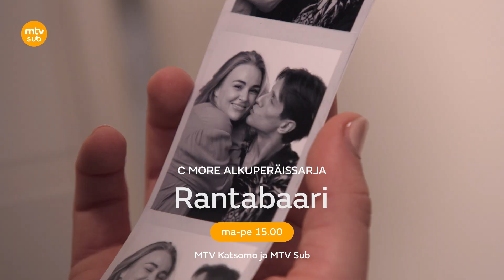12.6. - 16.6.2023 | Viikkotraileri | Rantabaari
Kurkistus Rantabaarin ensi viikon jaksoihin 206-210.

Sarjan 5. tuotantokauden jaksot esitetään MTV Subilla ja MTV Katsomossa maanantaista perjantaihin klo 15.00.

Rantabaarin tuotantokaudet 1-5 ovat katsottavissa kokonaisuudessaan C Moressa.

Rantabaarin viides tuotantokausi esittelee tuttujen hahmojen lisäksi koko joukon uusia hahmoja ja näyttelijälupauksia roolien takana. Neljäs kausi päättyi Alissan ja Anssin ihaniin häihin ja Minnan dramaattiseen pakomatkaan. Viidennellä kaudella aikaa tuosta on kulunut kohtalainen tovi.

Siipensä polttanut Krista (Emilia Jansson) on toipunut kolmiodraamastaan ja valmis uuteen rakkauteen. Joskus sitä saattaa olla kuitenkin vähän liikaakin tarjolla. Suvi (Jaana Joensuu) nauttii uusperheen arjesta Villen (Jaakko Wuolijoki) kanssa, mutta onko se kuitenkin hieman tylsää? Entä Anssi (Matti Leino)? Kuka on hänelle tutulta näyttävä ihminen, joka ei olekaan se tuttu ihminen?

Trissassa kaikki on muuttunut. Johanna (Sani Aartela) on ryhtynyt vetämään Trissa-pizzeriaa napakalla otteella, ja tutun Luukaksen (Tatu Arminen) lisäksi henkilökuntaan on värvätty Akseli (Jasper Koivisto), Friida (Sara Nurmi) ja Venla (Jessica Öystilä). Lara (Anni Grönberg) viihtyy mallintyössään, mutta Jannea (Hemmo Karja) kutsuvat muutoksen tuulet. Luukaksen sisko Iiris (Saara Kaskilahti) saapuu Helsinkiin ystävänsä Mimosan (Joanna Wallinheimo) kanssa, ja seurassa onkin tuossa tuokiossa Eemeli (Samuel Glassar).

Rantabaarin tiskillä asioi myös tulevan kesän aikana muun muassa jo aiemmilta kausilta tutut Mari (Annika Junno), Pirjo (Susanna Hyvärinen), Oskari (Ilkka Olavi) ja Mikael (Jarno Jussila) sekä tunnemyrskyjen ristiaallokkoon luotsaavat uudet Olavi (Misa Nirhamo) ja Patrik (Ilkka Hautala).

Rantabaarin keskeiset hahmot viidennellä kaudella:

Anssi Koski (Matti Leino)
Krista Eerola (Emilia Jansson)
Suvi Taivalsalo (Jaana Joensuu)
Ville Fränti (Jaakko Wuolijoki)
Lara Berger (Anni Grönberg)

Janne Haukkala (Hemmo Karja)
Luukas Eerola (Tatu Arminen)
Eemeli Lammasniemi (Samuel Glassar)
Johanna Järviaho (Sani Aartela)

Oskari Patosalmi (Ilkka Olavi)
Mikael Tuominen (Jarno Jussila)
Olavi Kangas (Misa Nirhamo)
Venla Kortelainen (Jessica Öystilä)
Friida Kettunen (Sara Nurmi)

Akseli Elo (Jasper Koivisto)
Patrik Merivirta (Ilkka Hautala)
Mimosa Lindell (Joanna Wallinheimo)
Iiris Eerola (Saara Kaskilahti)

Rantabaari on C More -alkuperäissarja.